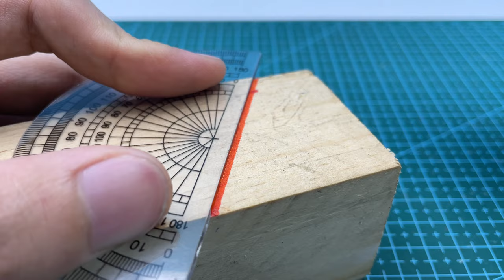Razor Sharp! Easy Way To Sharpen A Drill Bit In 5 Minutes With This Method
Hello everyone! You are watching the video "Razor Sharp! Easy Way To Sharpen A Drill Bit In 5 Minutes With This Method". In this video, I'll show you how to sharpen your drill bit easily at home and it would be very helpful!
I hope you enjoy watching Inventor SC's video!
On Inventor SC channel, you can learn various inventions, science projects, crafts and DIYs teaching how to reuse or recycle.
Wish you enjoy the fun and interesting discoveries on Inventor SC channel!